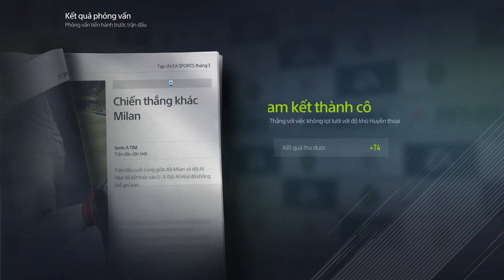FIFA ONLINE 4: Season mode (AC Milan - Part 11)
Milan đang có 1 phong độ rất tốt. Ronaldo và Ibrahimovic đã trở thành 2 họng pháo đáng sợ của đội bóng áo sọc đỏ đen. Tuy nhiên đoàn quân của HLV Lam Nguyen vừa đón chào một huyền thoại khác gia nhập đội bóng. Liệu ngôi sao này có thể đáp ứng được sự mong đợi của các fan?